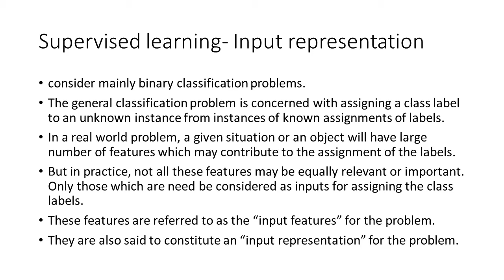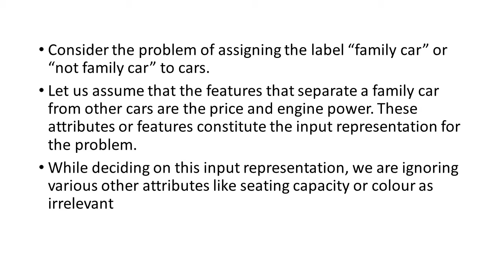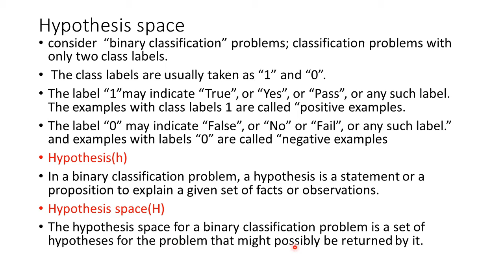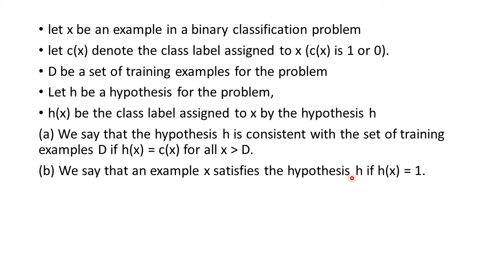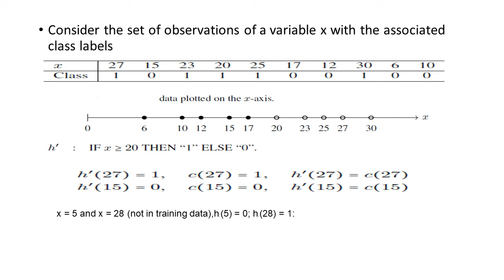module 1-supervised learning-input representation ,hypothesis space-PART 1